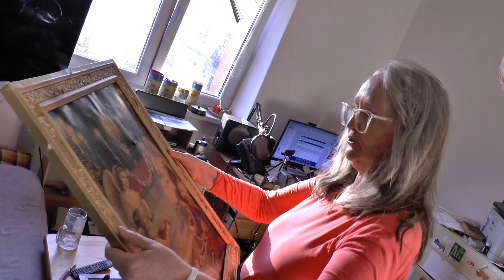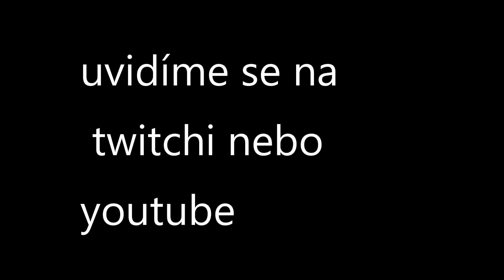svíčková podle šlichtičkáře Jiřího Lásky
Výborná šlichtička Jiřího Lásky